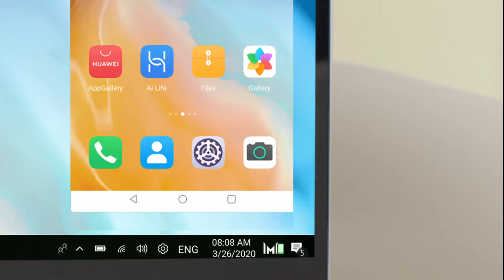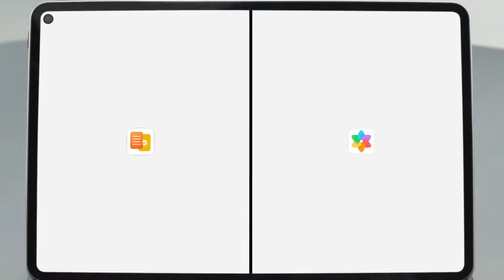भारत के बाद US ने दिया चीन को झटका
News depends on Daily basis whatever the information comes day to day you will get and update on time.